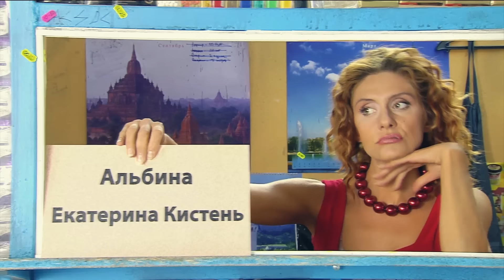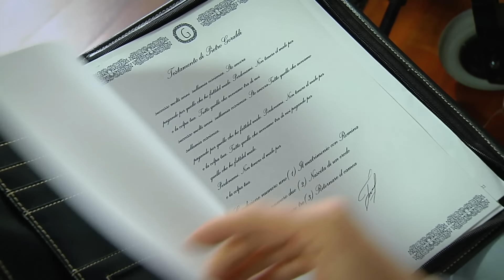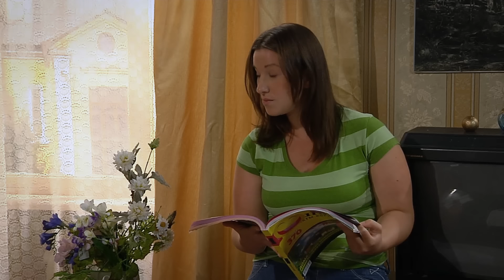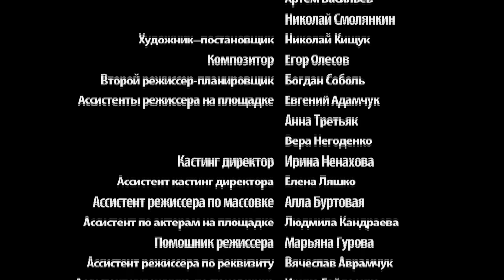Здравствуй, мама. Серия 54.